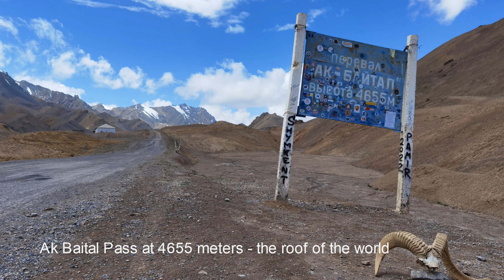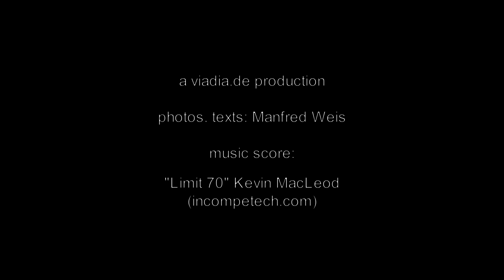Tajikistan 2023 - Riding the Pamir Highway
Starting in Dushanbe, the Tajik capital, we make our way to the Bartang valley. After trekking to Jizeu we head towards Khorog, the Pamir capital, and drive South along the Afghan border to Ishkashim. Along the Wakhan corridor we visit several sites from the heyday of the Silk Road. Following the Pyandzh river we drive up to Langar the starting point of our trek to the Engels Peak base camp. Via the Khargush Pass we reach Alichur and continue to Murgab. The Shorbuloq observatory is located in one of the remotest part of the planet. Crossing the infamous Ak-Baital Pass we reach the end of our journey: lake Karakul amidst snow capped mountains.